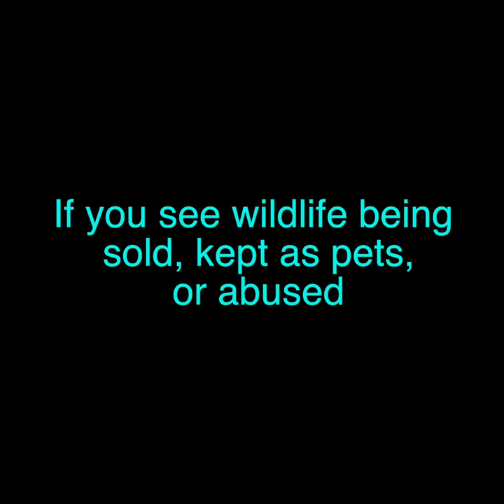Wild Cambodia Civet Cat Rescue Too Late For This Little One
This little one's story is a sad one, but we feel it is important to share the harsh reality of the illegal Wildlife trade.

This Civet Cat was rescued and brought to us in a terrible condition and when he arrived he wasn't breathing. He was used in the cruel Civet coffee industry to produce a rare type of coffee.

We couldn't save him, his abuse was too great, but if we act together and stand against this treatment of animals and environment, then we have the chance to save others in the future.

If you see any wildlife being mistreated or sold, then you can report what you see to the Wildlife Rapid Rescue Team (WRRT) who have saved over 65,000 animals on or email

Take photos if safe to do so, let them know what you’ve seen, the location, and as many details as possible. Your details will not be shared and you can remain completely anonymous.